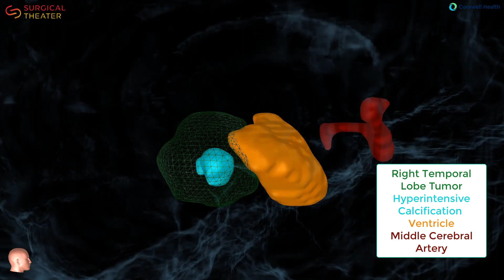Tumor Fly Thru_ Beaumont